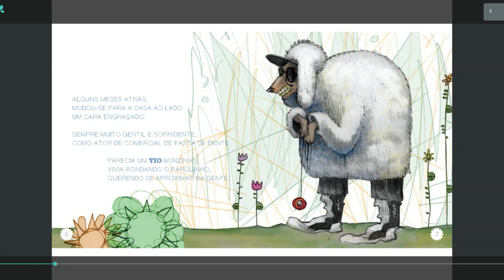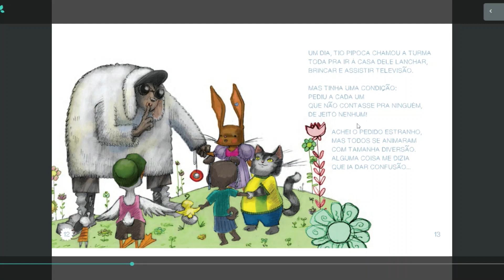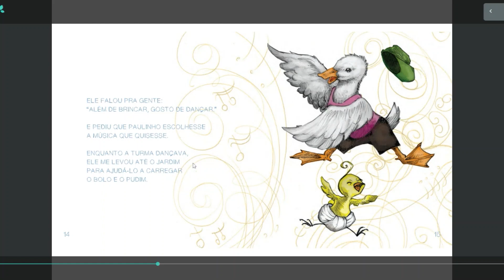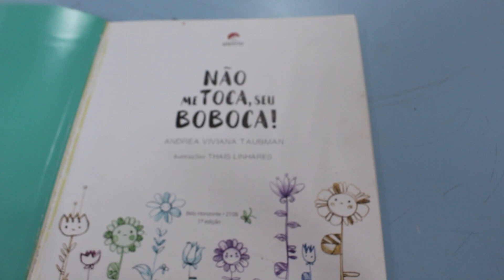NÃO ME TOCA SEU BOBOCA - COM EQUIPE DE BIBLIOTECA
Maio é mês da prevenção do abuso sexual infantil. Pensando nisso, com auxílio da plataforma Árvore de Livros, vamos ler a obra “Não me toca seu boboca”, enquanto conversamos com as crianças sobre os limites do corpinho delas.
Durante a atividade, faremos uma gravação da tela a fim de mostrar a facilidade do funcionamento da plataforma